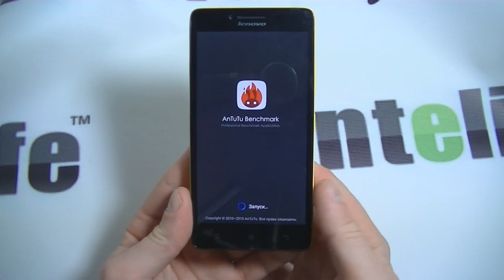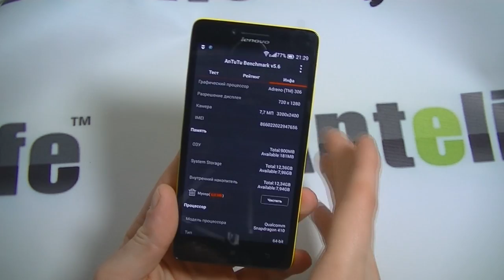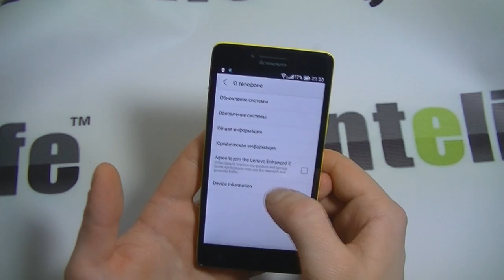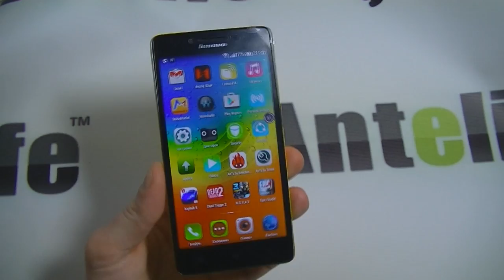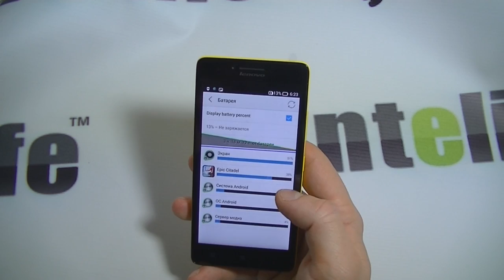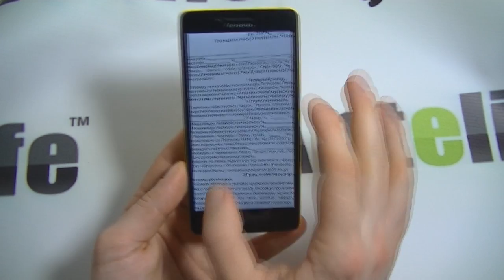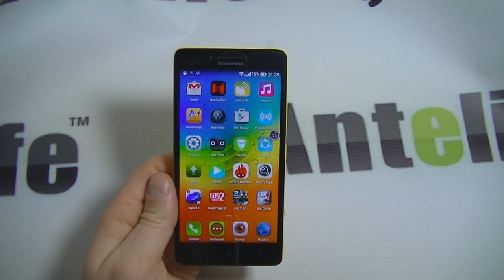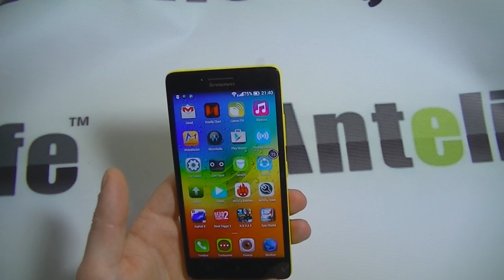Lenovo K3 Snapdragon 410 обзор смартфона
В данном обзоре пойдет речь о смартфоне Lenovo K3, который уже сегодня можно купить в нашем магазине. Мы рассмотрели его производительность в современных играх, показатель в Antutu и многие другие интересные тесты.

Можно с уверенностью сказать, что данная модель является или женской или молодежной, дизайн довольно интересный, корпус тоненький. В Lenovo k3 можно выделить несколько минусов: слабенькая видео-съемка, слабоват для мощных игр процессор. Все остальное очень даже на уровне, учитывая цену в Китае 115 долларов.